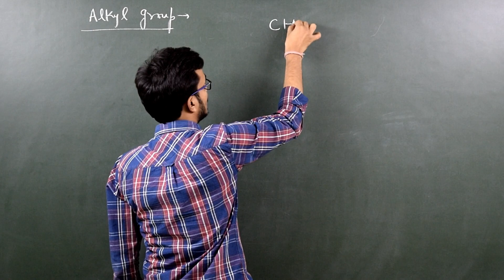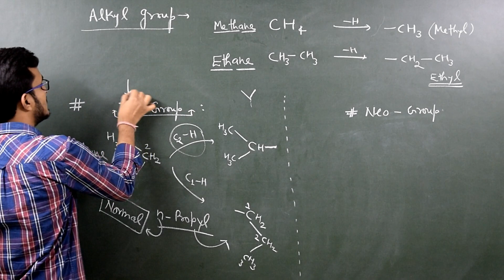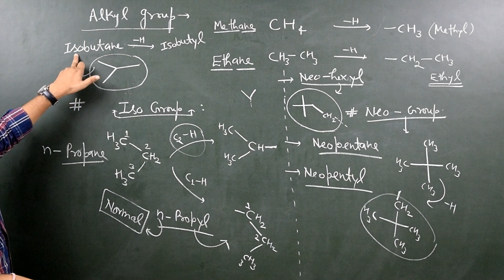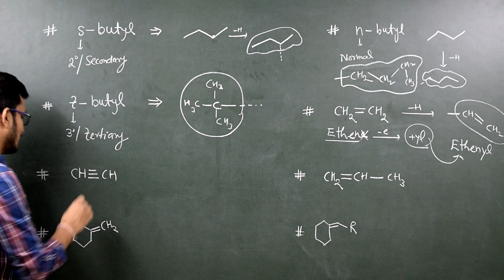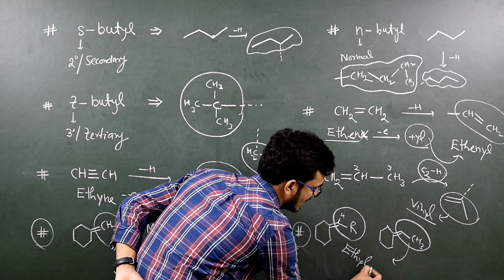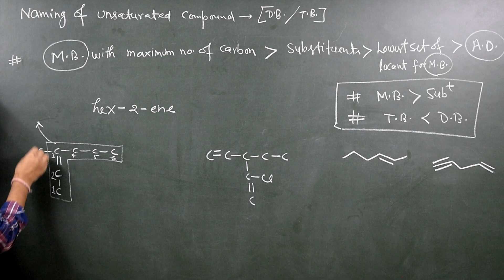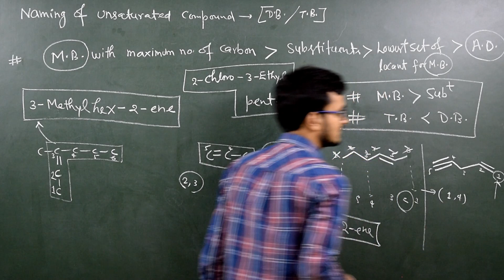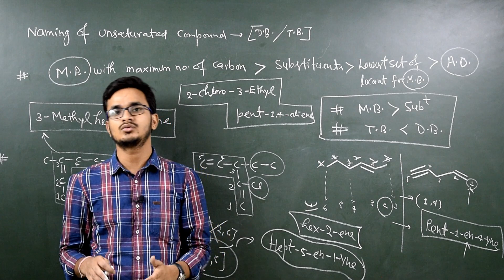IUPAC-8 || Naming Of Alkenes / Alkynes / Alkyl Groups By OM Sir [ IIT-D ] || IITJEE || IITJAM ||NEET